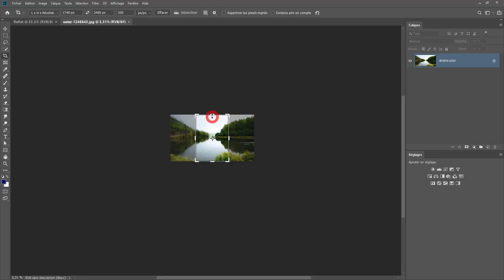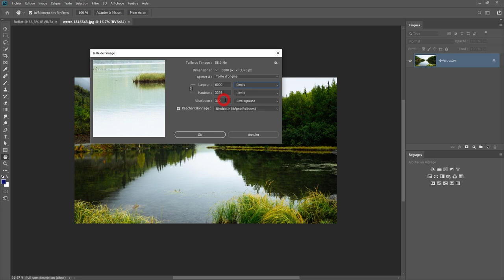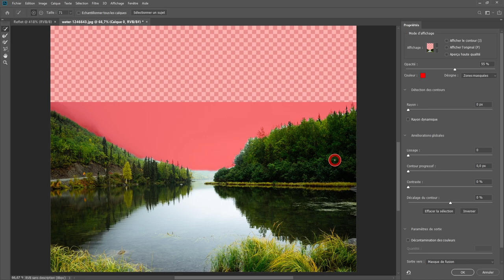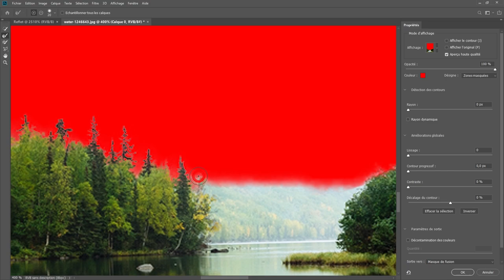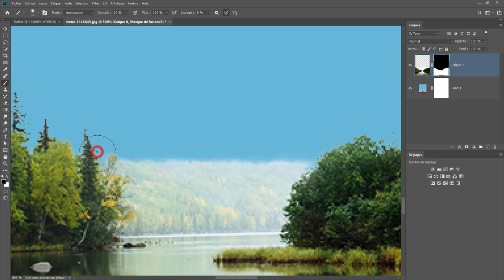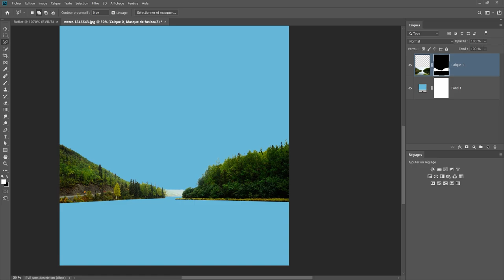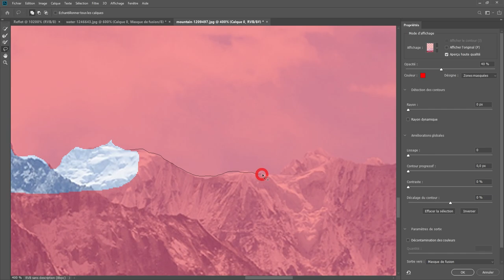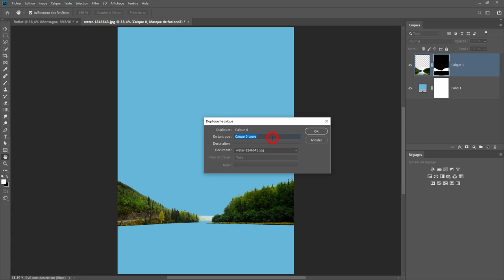Comment faire un reflet dynamique dans Photoshop partie01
Dans cette série de vidéos je vous montre comment faire un reflet dynamique dans Photoshop.
Dans cette première partie nous détourons le décor et on prépare le document.

Liens des images:
La montagne :